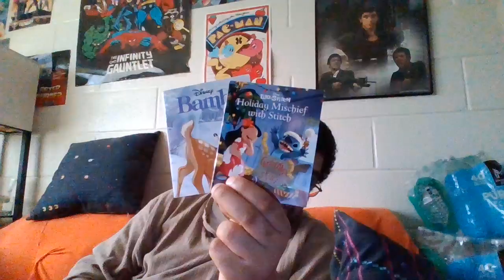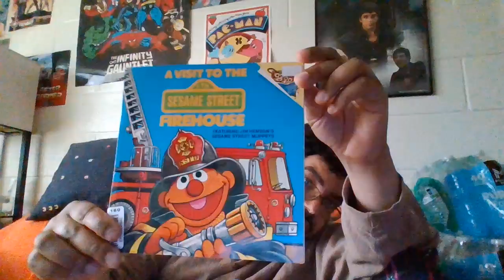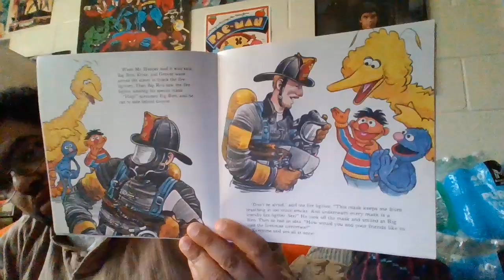unboxing episode 743